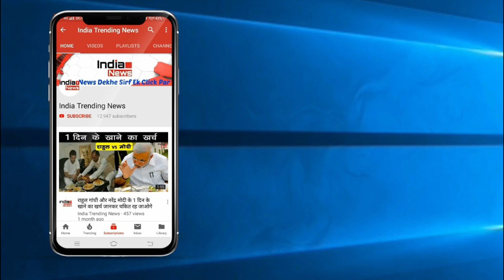Bigg Boss 13 : Hindustani Bhau Talks On Salman Khan's Acting !!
India Trending News (ITN) : Bigg Boss 13 : Hindustani Bhau Talks On Salman Khan's Acting